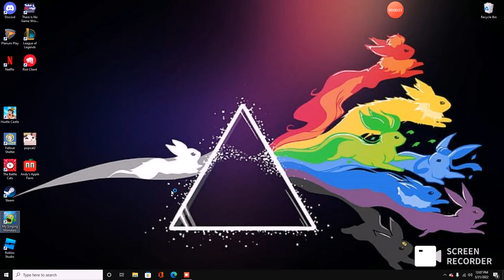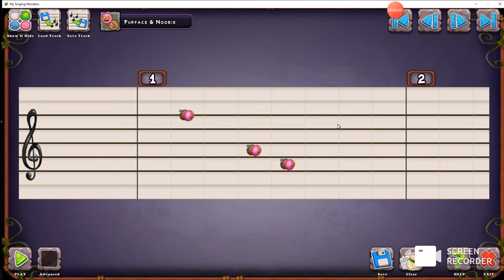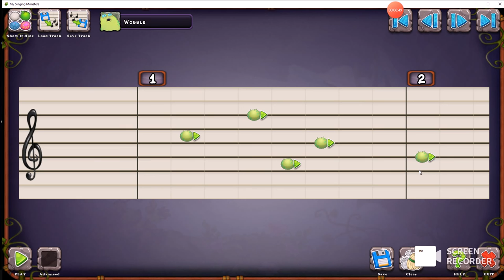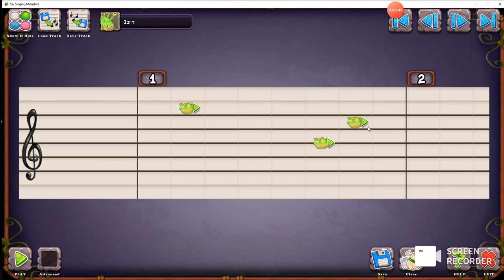MSM Pt 2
epic noggin!